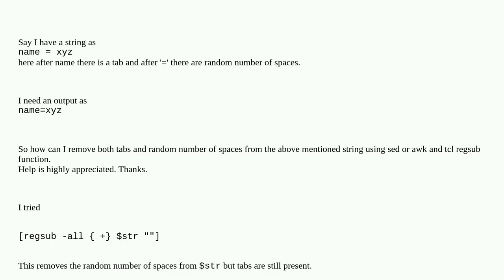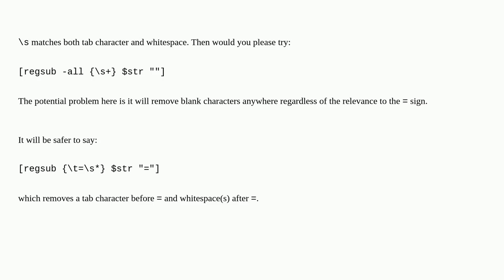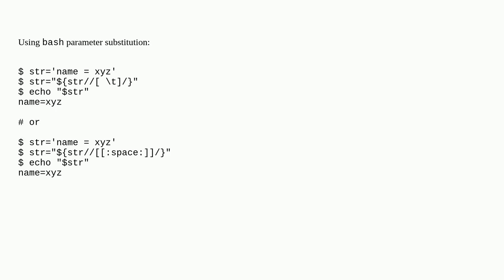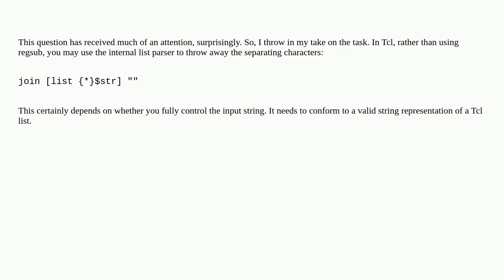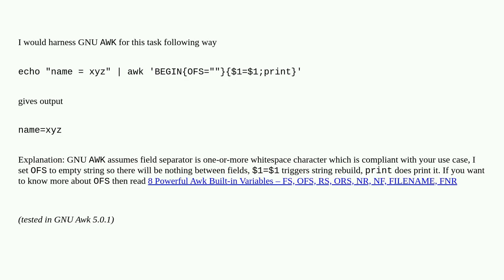Removing tabs from a string using either sed or awk and tcl regsub function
A special thanks goes out to the community

  awk tcl regsub sed